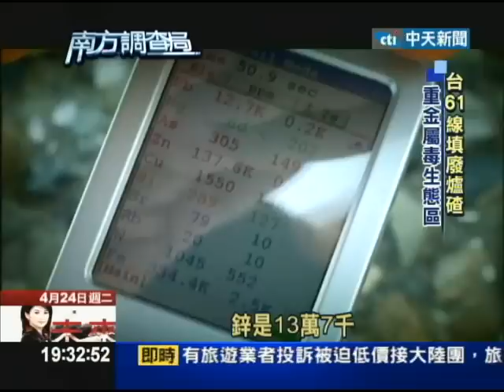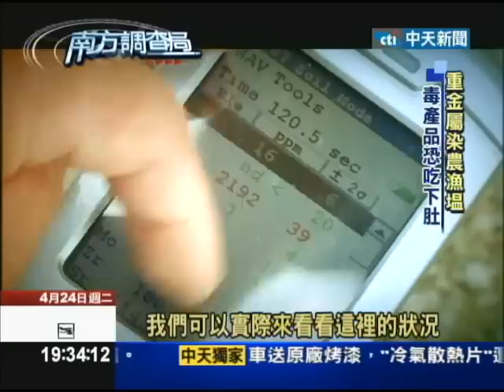【中天】4/24開車像衝浪 爐碴鋪路變形成波浪狀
在台南有一條馬路，汽車開在上面，竟然像衝浪一樣上下起伏，仔細一看路面，這路面已經變成波浪型。原來這條路是用廢爐碴鋪成的，走到鄉間一看，還有很多漁塭的土堤，也是用爐碴做的，其中的重金屬毒物，很可能滲入水中，污染魚類，最後被人吃下肚。